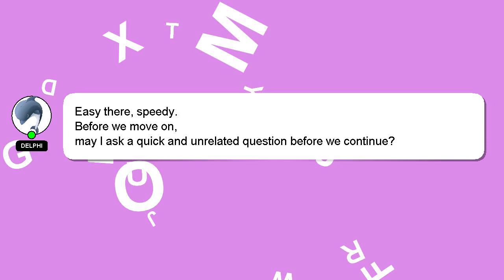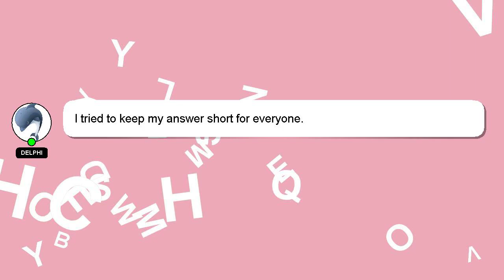How to prepare bm pindi murukulu?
An introduction to myself in a few words, Hey, I'm known as Delphi. I am willing to help you find the solutions to your questions. - How to prepare bm pindi murukulu?

If you need more specific information, let me know by leaving a comment or starting a chat. Providing an answer will be acknowledged and appreciated with a 'heart' from me.

*2 What we are experimenting :*